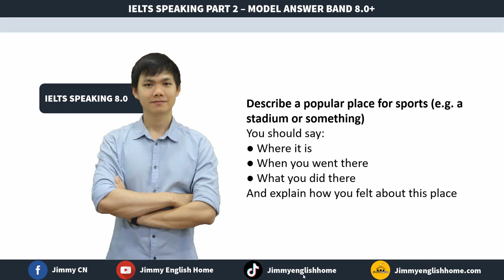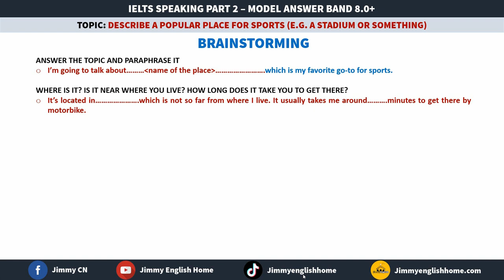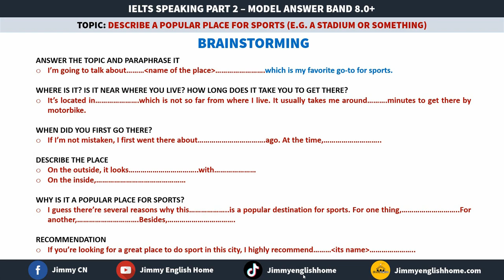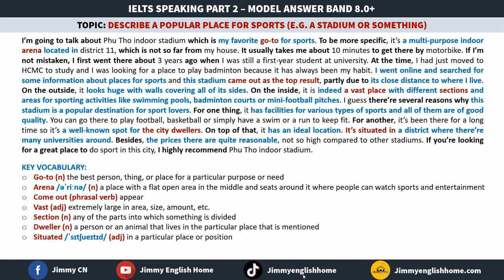IELTS SPEAKING PART 2 - DESCRIBE A POPULAR PLACE FOR SPORTS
Video này sẽ gửi đến cho các bạn những từ vựng IELTS cần thiết cũng như ý tưởng cho các chủ đề trong bộ đề dự đoán Speaking nhằm giúp các bạn có sự chuẩn bị tốt hơn cho việc học thi IELTS của mình.